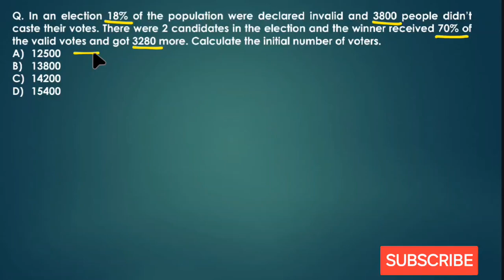Election Based Question ର Concept Clear କରନ୍ତୁ ଏହି Video ରେ । CAREER GUIDE । Sumit Sir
Join our Telegram channel using the link given below to get PDFs, Notes and Class links.